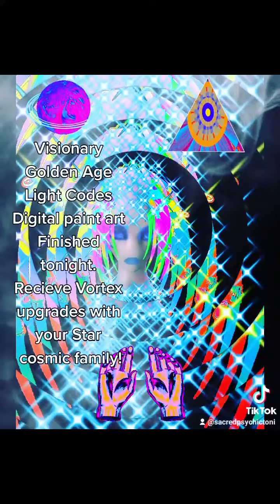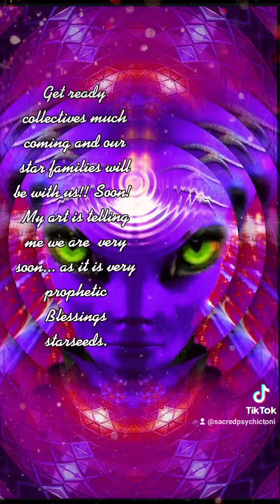My Visionary art is definitely giving a message for April and coming off something big...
Lots of studio downloads from the Golden Age Galactic Star beings Christ energy and well many Galactic beings! for April 2021! something big is coming evaluations‽ I have been just so consumed with downloads and messages and also healing for this blue world 🌎💙 lately so amazing...

If you watch and receive energy upgrades you will feel it as everyone is different on receiving for what your walk is and purpose... watch it many times as needed for opening and healing...Blessings.

if you want a activation, reading etc book me..blessings